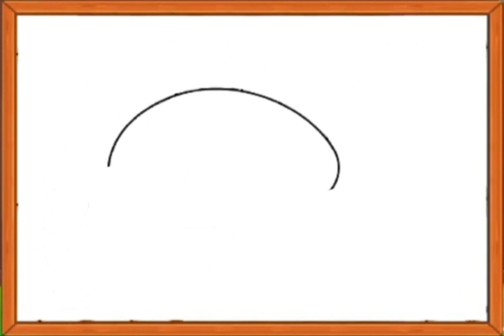Learn to Drawi Easy Fish || Step by Step || How to Draw and Colour